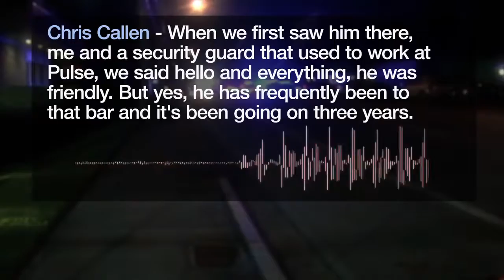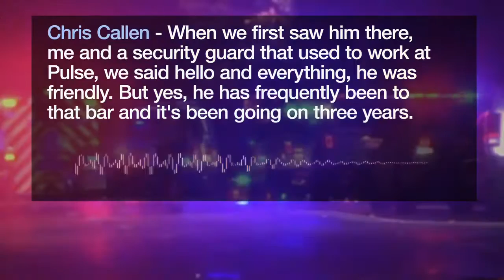Was the Orlando shooter gay?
The FBI is now investigating whether Omar Mateen was gay after several people have given information saying they had communicated with Mateen through .

A witness told the Orlando Sentinel that shooter Omar Mateen had been to Pulse, the gay nightclub where the shooting took place, dozens of times; others are .

Alligator kills toddler at Disney World Lake Buena Vista, Florida Body just recovered Gator attack news conference LGBT Pulse Night Club Shooting Orlando .